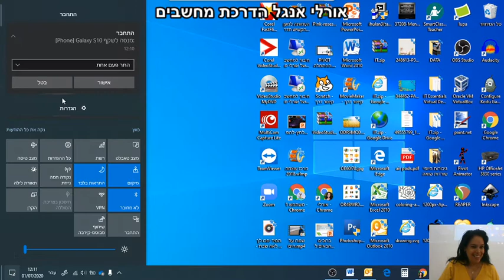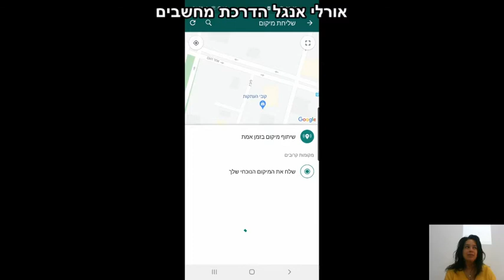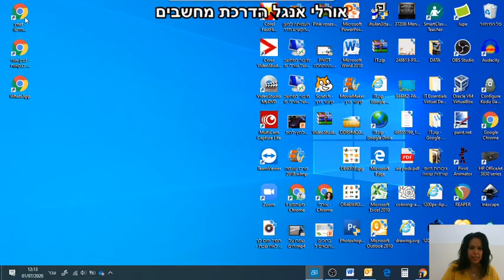ההסתדרות חדרה שליחת מיקום דרך וואטסאפ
ההסתדרות חדרה - שליחת מיקום דרך וואטסאפ.mkv